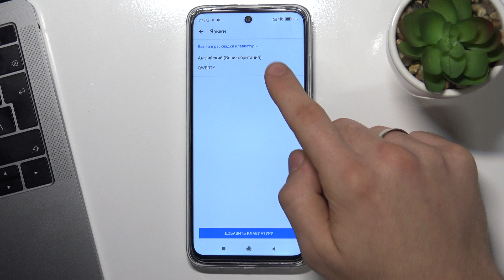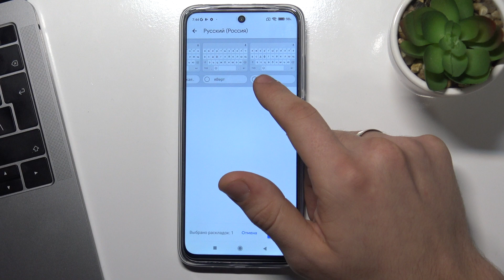Сменить язык клавиатуры Xiaomi Redmi 10 / Русская & английская клавиатура на Xiaomi Redmi 10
Доброго времени суток, пользователи Xiaomi Redmi 10. В этом видеоролике мы покажем вам как сменить язык клавиатуры Xiaomi Redmi 10. Если вы хотели бы добавить несколько языков в клавиатуру Xiaomi Redmi 10, то сейчас мы поможем вам поменять язык клавиатуры телефона Xiaomi Redmi 10 и сделать язык раскладки Xiaomi Redmi 10 русским или английским.

Как поменять язык клавиатуры на Xiaomi Redmi 10? Как сменить языковую раскладку на Xiaomi Redmi 10? Как добавить русский язык на клаву Xiaomi Redmi 10? Где найти языки в клавиатуру Xiaomi Redmi 10? Какие языки есть на клавиатуре Xiaomi Redmi 10? Как поставить несколько языков используя клавиатуру Xiaomi Redmi 10? Как сделать чтобы на клавиатуре Xiaomi Redmi 10 было два языка?